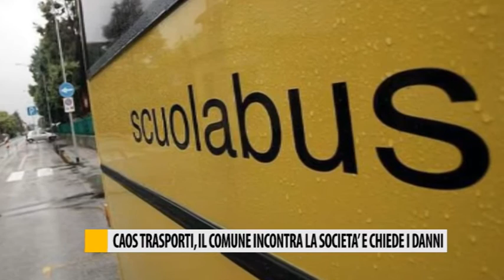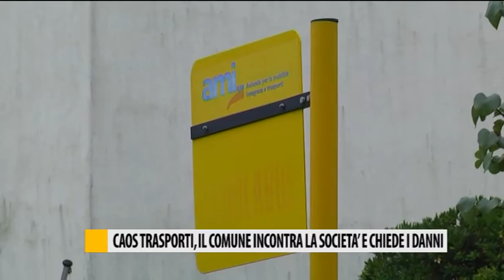Caos trasporti, il comune incontra la società e chiede i danni